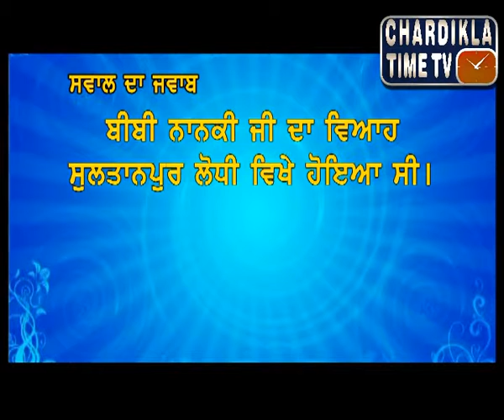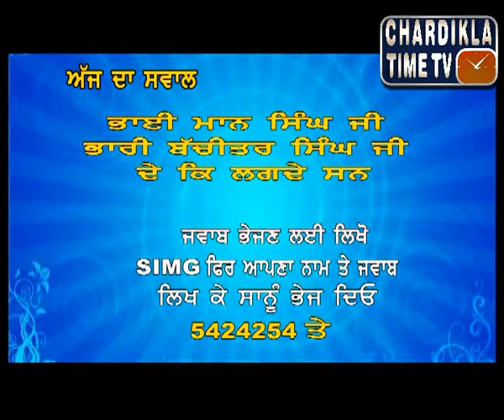Sikh Gatha (03-04-2014)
Sikh Gatha
Anchor: Gurvail Singh